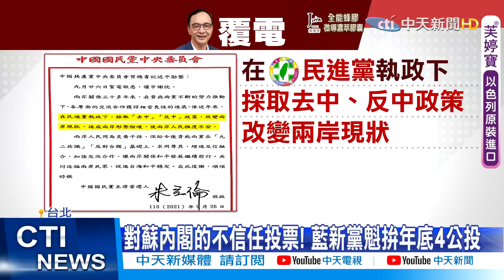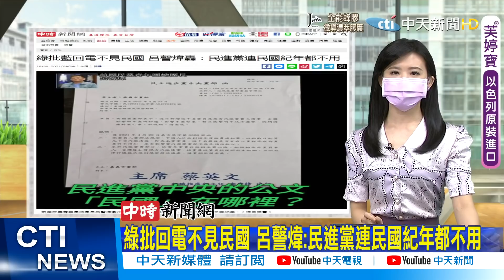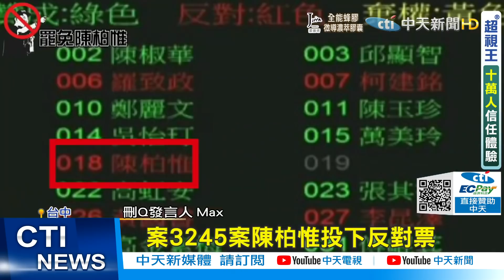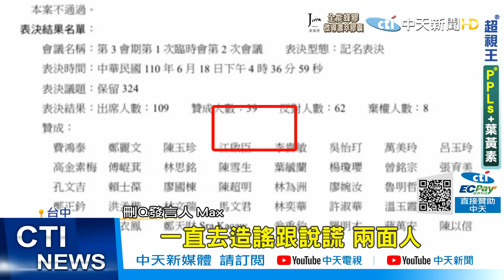【每日必看】遭批迎合對岸! 朱立倫轟陸委會 不該淪打壓兩岸關係委員會｜期待張亞中"鯰魚效應" 趙少康盛讚:很強的力量@中天電視CtiTv 20210927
00:00 習近平賀電重申92共識 朱立倫覆電批綠營反中
01:34 敗選後打BNT疫苗 張亞中:目前無參選北高計畫
02:18 朱立倫批陸委會 不該淪打兩岸關係委員會
02:40 綠批回電不見民國 呂謦煒:民進黨連民國紀年都不用
03:11 韓粉助攻? 張亞中高雄得票近4成 議員說這原因
05:53 陳柏惟"沒擋國外疫苗"遭打臉 罷Q團體批荒唐
08:24 高調對決下錯棋? 施正鋒:陳柏惟恐如王浩宇

歌名: Sunspots
作者: Jeremy Blake
類型: Dance & Electronic
氣氛: Happy Music